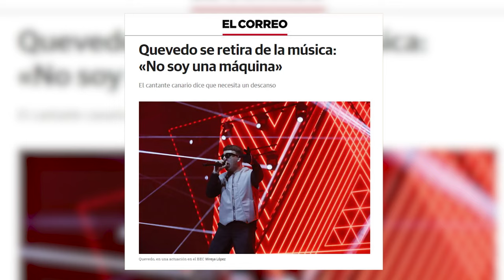MARINO CEO BOOMBASTIC, ¿ARTISTA MÁS CARO? POLÉMICA con el CARTEL de 2024 | VAYA VAINA FLASH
Bienvenidos a un nuevo VAYA VAINA FLASH, es VAYA VAINA, pero FLASH.

NUESTRAS REDES